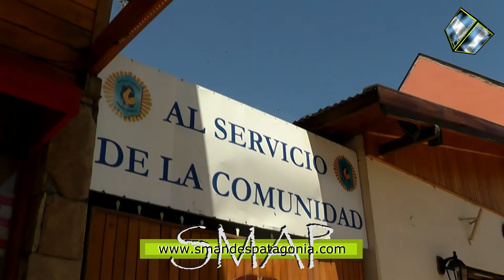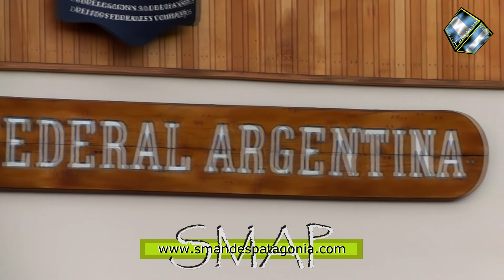El 2 de enero asumió el Subcrio. Gauna, como jefe de la Subdelegación SMA de la P.F.A.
SMAP – 2018
El nombramiento como nuevo jefe de la Subdelegación San Martín de los Andes de la Policía Federal Argentina, se hizo el 22 de diciembre, pero no fue hasta el 2 de enero que el Subcomisario Patricio Gauna se hizo cargo de la jefatura de la Subdelegación.
El Subcrio. Gauna, tiene 27 años de servicio, cumplidos en destinos operativos, de los cuales casi 17 años fueron dentro del departamento del GEOF, (Grupos Especiales de Operaciones Federales).
Además realizó un curso en la Academia del FBI, en el Estado de Virginia, EE.UU., participó como disertante en la Academia de las Fuerzas Especiales de la Policía Popular Armada en Beijing, China, y realizó cursos en unidades especiales del Ejército Norteamericano y de las Fuerzas Armadas de nuestro país como la Agrupación de Comandos Anfibios, Equipo de Control de Combate Operativo de la Fuerza Aérea, entre otros.
La Subdelegación San Martín de los Andes de la Policía Federal Argentina, depende del Área 6º con asiento en Santa Rosa, La Pampa, que a su vez depende de la Superintendencia de Interior, que recibe directivas del Comando Institucional del Comando Jefatura encabezado por el Crio. Gral. Néstor Roncaglia,
El Subcrio. Gauna, explicó que se trabaja articuladamente con todas las fuerzas de seguridad que componen el Consejo de Seguridad, y cumpliendo directivas del Gobernador de la provincia,  “usar de manera eficaz y eficiente los recursos humanos y materiales de todas las fuerzas para poder combatir todos juntos y de manera más eficiente éste flagelo que nos azota a toda la sociedad argentina que es narcotráfico”, señaló.
Con respecto a las estadísticas que encontró en la jurisdicción que ahora conduce, dijo estar sorprendido con la problemática que tiene la provincia en materia de alcoholismo, y el problema de adicción en los jóvenes, especialmente en aquellos municipios más alejados, que recorrió desde que se hizo cargo de la Subdelegación, explicó además, que no alcanza con trabajar en combatir el narcotráfico, sino que se debe hacer mayor hincapié en la prevención, “si podemos prevenir, antes de llegar a la etapa de la lucha sería fabuloso”, aseguró.
En su mensaje a la comunidad, pidió que crean en la Policía Federal, una de las primeras instituciones nacidas con la Patria, cuya misión es servir a la comunidad.-